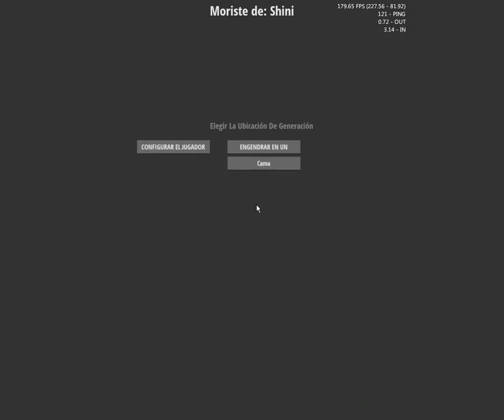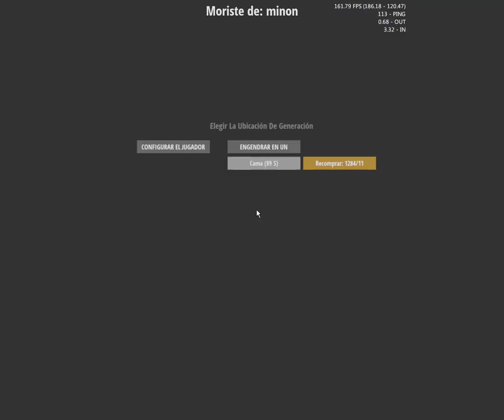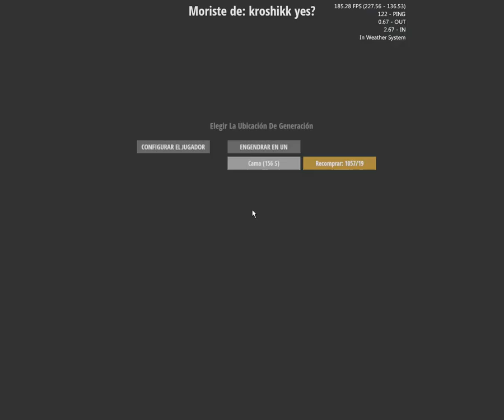Hurtworld v2 /raid defense #5 / full pvp / VIPNEWYORK01 / Hurtfun.com/ x3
demasiado facil el hurtworld v2 / server por server